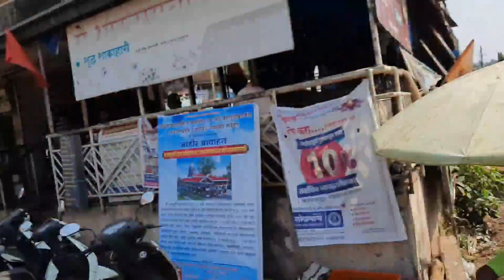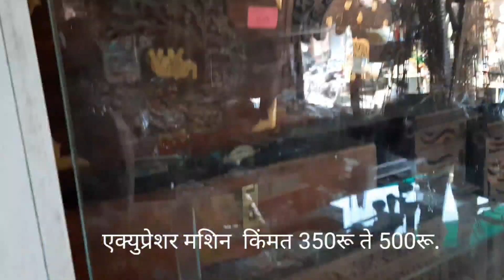लाकडी खेळण्यांची रंगीत दुनिया,आणी पुरातन विठ्ठल मंदिर-सावंतवाडीKHELANYANCHI DUNIYA,VITHHAL MANDEER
चितारआळी,आणी पुरातन विठ्ठल रकुमाई मंदिर-  सावंतवाडी CHITAR AALI, PURATAN  VITHHAL MANDEER-SAWANT WADI
world famous wooden toys of sawant wadi
kokan ,sindhudurga